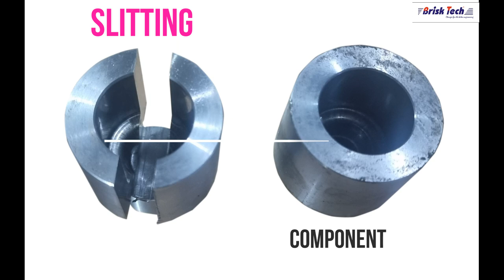ROTOR SLITTING MACHINE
This Special Purpose Machine is designed and manufactured by Brisk tech engineers.